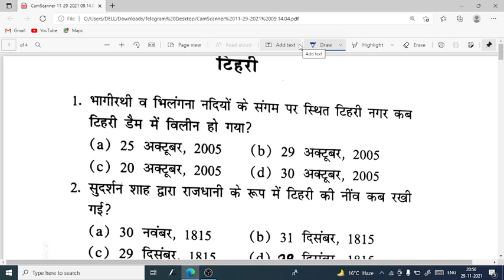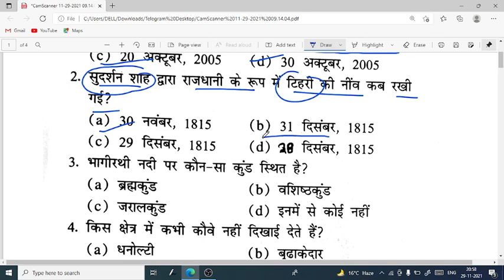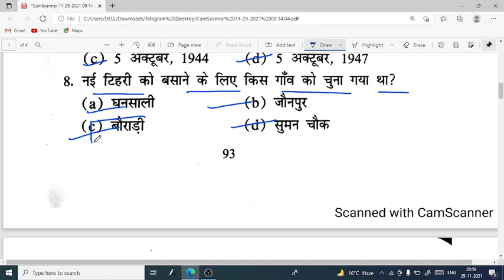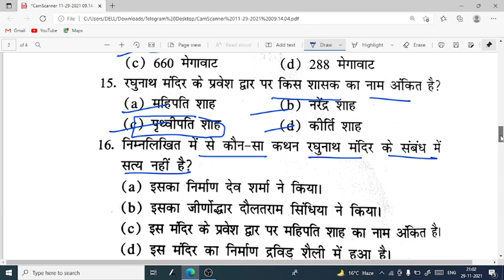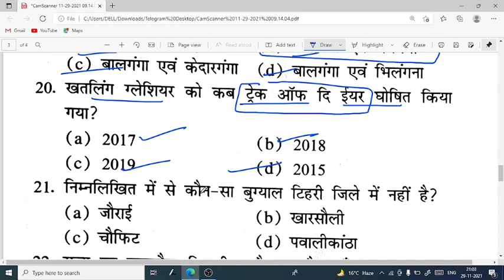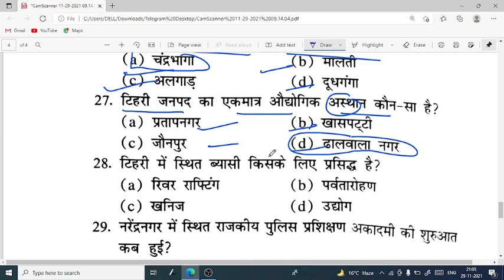Uk Gs|| Test 3 टिहरी || UKSSSC/ UKPSC/ By Sonu sir/